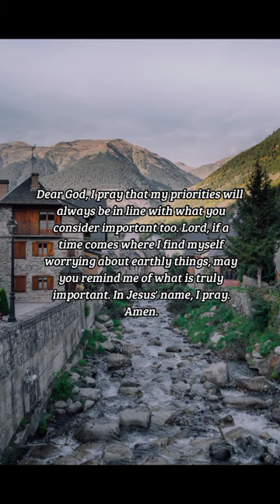BIBLE VERSE OF THE DAY - January 18, 2023 | night prayer | Your Daily Dose of God's Word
Therefore I say unto you, Take no thought for your life, what ye shall eat, or what ye shall drink; nor yet for your body, what ye shall put on. Is not the life more than meat, and the body than raiment?

Matthew 6:25

INSPIRATION:
There is more to life than the food we eat, the money we make, and the clothes we wear. These are not things that should worry our minds. Set Your mind to the things of God which are always concerned about Your growth as a Christian and making sure that the lost in the world are brought to the light.

PRAYER:
Dear God, I pray that my priorities will always be in line with what you consider important too. Lord, if a time comes where I find myself worrying about earthly things, may you remind me of what is truly important. In Jesus' name, I pray. Amen.

us